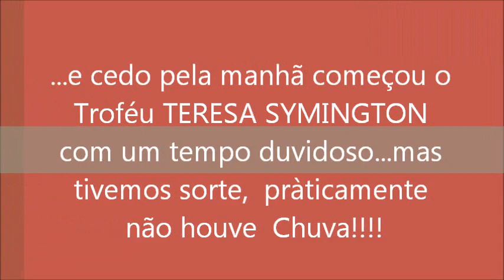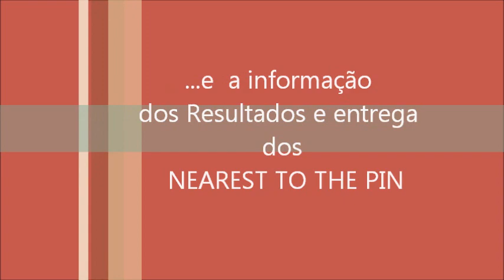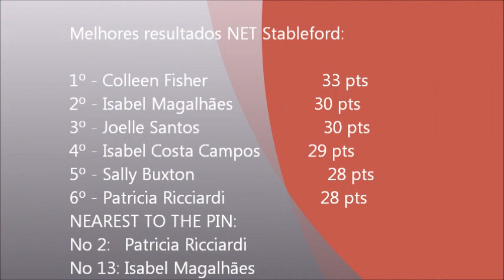Troféu Teresa Symington Abril 2013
Estoril